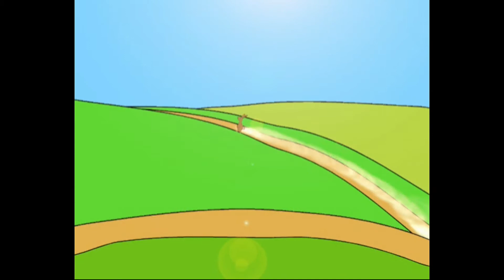Spotlight 4 p.90 ex.1 DVD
Английский в фокусе 4 с.90, упр.1 ДВД

Student's Book
Учебник

Module 6
Модуль 6

КУДА ПОЕХАТЬ!

Unit 11а
Урок 11а

Заяц и черепаха.

Послушайте и прочитайте.

1
Once upon a time, there was a very fast hare and a very slow tortoise — Жили-были очень быстрый заяц и очень медленная черепаха.
2
The hare always laughed at the tortoise because he was so slow. — Заяц всегда смеялся над черепахой, потому что она была такой медленной.
3
All the animals were tired of listening to the hare. Then one day the tortoise surprised them all: ‘Let’s have a race tomorrow then!’ — Все звери устали слушать зайца. Тогда в один прекрасный день черепаха удивила их всех: «Давайте устроим завтра гонку!»
4
Then next day, when they started the race, the hare jumped forward. Very soon he was far ahead of the tortoise. — На следующий день, когда гонка началась, заяц поскакал вперед. Уже скоро он был  далеко впереди черепахи.
5
It was very sunny day and the hare was very hot. ‘There’s a tree. I can rest under it!’ — Был солнечный день и зайцу было очень жарко. «Тут есть дерево. Я могу отдохнуть под ним!»
6
A few hours later, the tortoise passed the sleeping hare… — Через несколько часов черепаха проползла мимо спящего зайца…
7
Suddenly, the hare opened his eyes and looked around. He saw the tortoise at the finish line! — Внезапно заяц открыл глаза и огляделся вокруг. Он увидел черепаху у финишной линии!
8
The tortoise was the winner! The hare learned his lesson the day: ‘Keep on going and don’t stop until you cross the finnish line!’ — Черепаха победила! А заяц усвоил урок: «Продолжай идти и не останавливайся, пока не пересечешь финишную линию!»